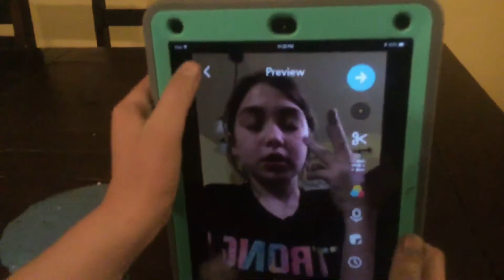Slime with sister